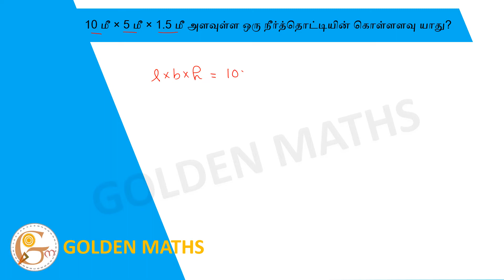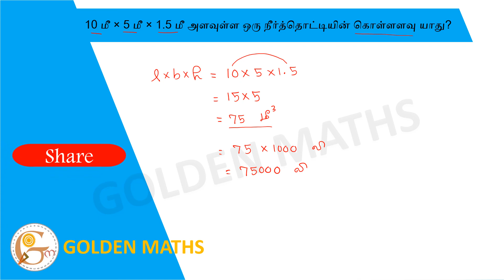Find the volume of water tank measured 10 m × 5 m × 1.5 m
(A) 75 litre  (B) 750 litre  (C) 7500 litre  (D) 75000 litre

10 மீ × 5 மீ × 1.5 மீ அளவுள்ள ஒரு நீர்த்தொட்டியின் கொள்ளளவு யாது?
(A) 75 லிட்டர் (B) 750 லிட்டர் (C) 7500 லிட்டர் (D) 75000 லிட்டர்